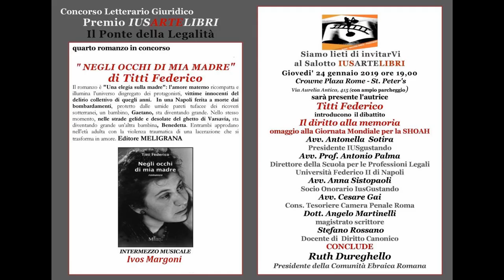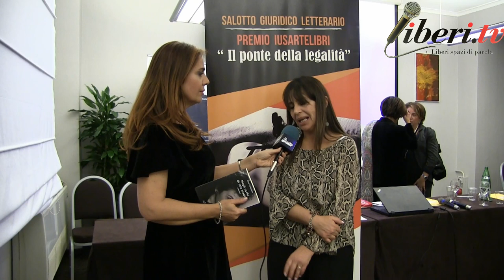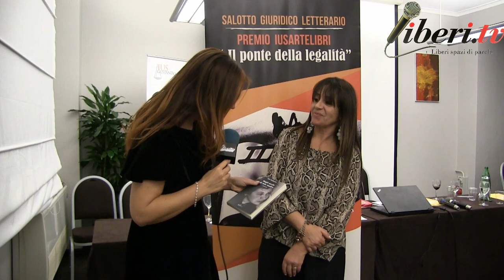Camilla Nata intervista Titti Federico, autrice di “NEGLI OCCHI DI MIA MADRE". IUSARTELIBRI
Camilla Nata intervista Titti Federico, autrice del libro.